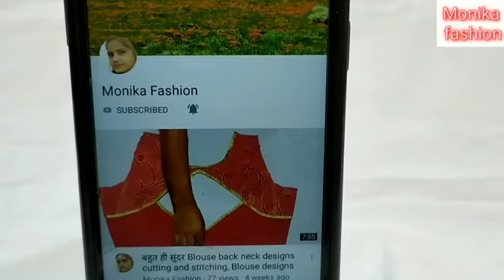sharara cutting and stitching, sharara suit design, sharara cutting and stitching in hindi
Monika fashion.
Monika fashion.